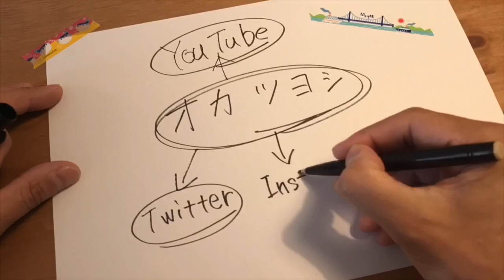【夕方散歩🚶🏻‍♂️】「いいかげん」は「良い加減」で。チカラを抜いてみる ^ ^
GO‼️GO‼️GO‼️

▶︎自己紹介

山口県下関市から自分自身好きな事、楽しい事、日常生活の一コマをほぼ毎日17:55より動画配信中です。